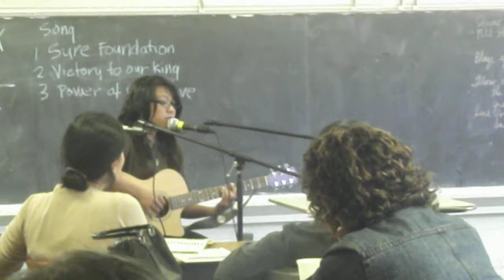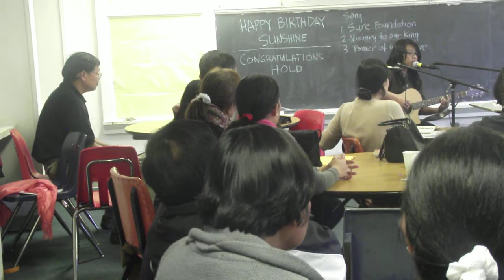Kristine May, 30 Oct 2011